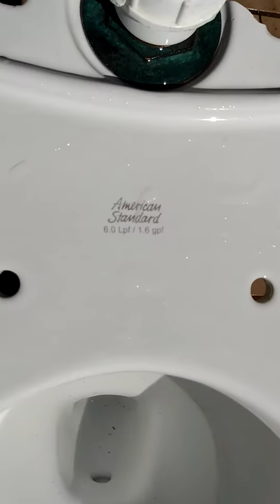OP 2001 AS Colony carpet pad test